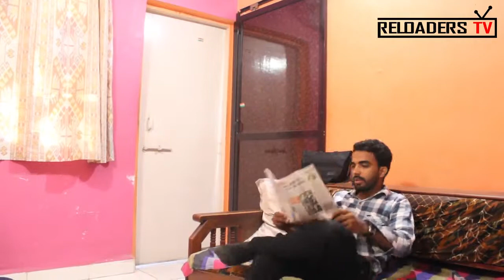Advertisement Vs Reality Ads Vs Reality